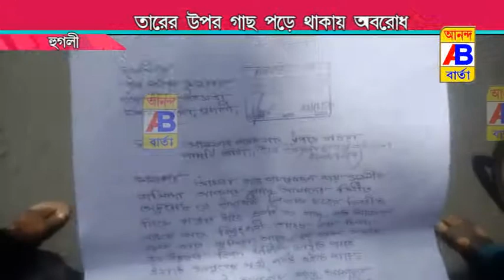BLOCKADE DUE TO TREES FALLING ON THE WIRE